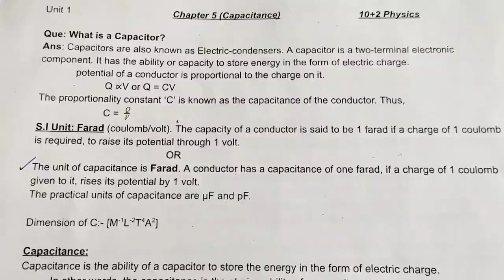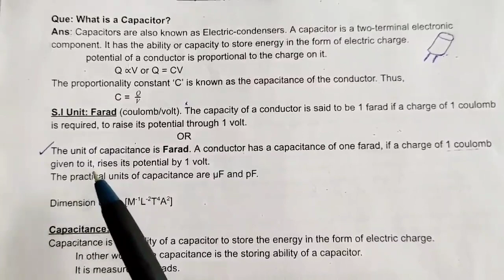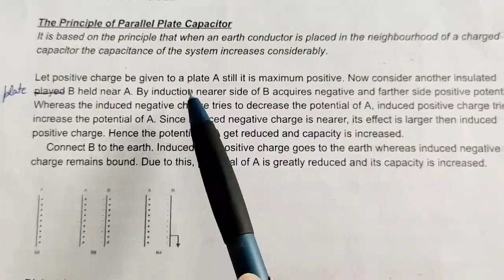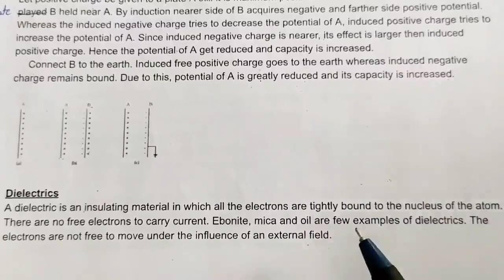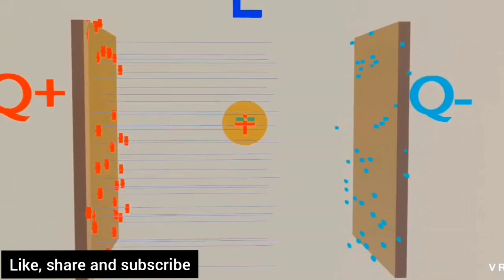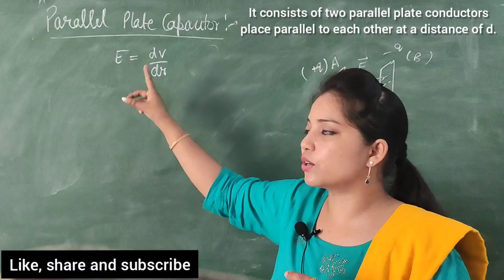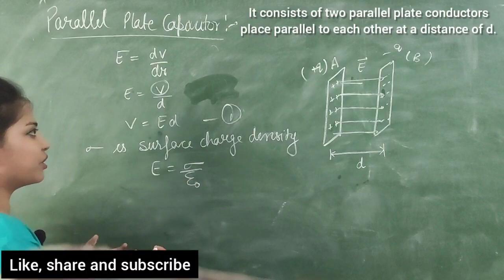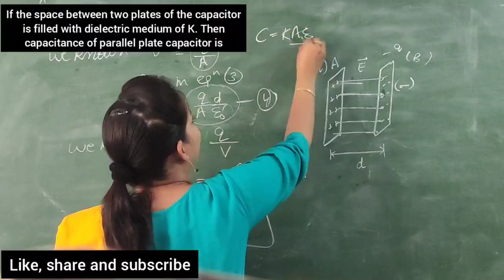12 Physics L-19 unit-1 capacitor | dielectric | parallel plate capacitor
12 Physics L-19 unit-1 capacitor | dielectric | parallel plate capacitor

L-18 Electric potential at any point due to an electric dipole 👆👆👆

Line integral of electric field is independent of path 👆👆 L-17

L-15 potential Gradient 👆👆

L-14 Electric potential and Electric potential due to a point charge. 👆👆
MCQs of unit 1 (ch 1-3) 👆👆

L-13 electric field intensity at any point on axial of circular ring.

L-12 👆👆Electric field intensity due to uniformly charged hollow sphere.

Electric field intensity due to a uniformly charged hollow spherical
Lect no. 11 👆👆

L-10 Electric field intensity due to uniformly charged wire 👆👆👆

Area vector, electric flux, Gauss's theorem, Deduce Coulomb's law from Gauss theorem. 👆👆 L-9

Numericals 👆 (N-3)

Numerical Homework problems 👆
(N-2)

Numericals of unit-1 Electrostatic 👆👆 (N-1)

Lect no. 8 (electric potential energy of an electric dipole in E.F) 👆👆

Lect no. 7 electric dipole in a uniform electric field. 👆👆

Lect no. 6 (electric field intensity due to an equatorial line on electric dipole)

Lect no. 5 ( electric dipole electric field due to dipole on its axial line)

Lect no. 4 Electric field and intensity 👆👆

Lect no. 3 principle of superposition and continuous charge distribution 👆👆

Unit-1 lect no. 2 👆👆 (Coulomb's law and vector form of Coulomb's law)

Unit-1 lect no. 1 👆👆 (electrostatics electric charge, types of charges, quantization of charge)